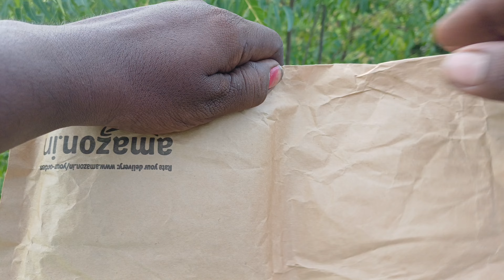BigPlayer Leather Card Holder review|Card Holder for Men | Leather Card Holder Wallet review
BigPlayer Leather Card Holder for Men & Card Holder for Men | Leather Card Holder Wallet for Men